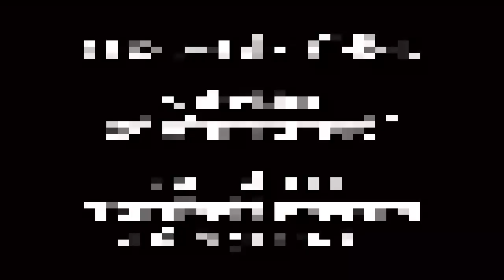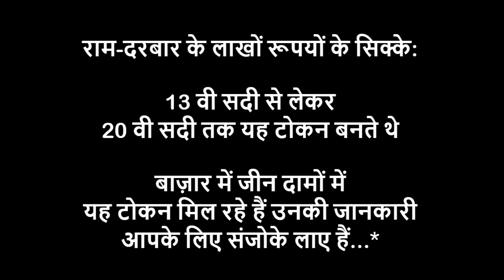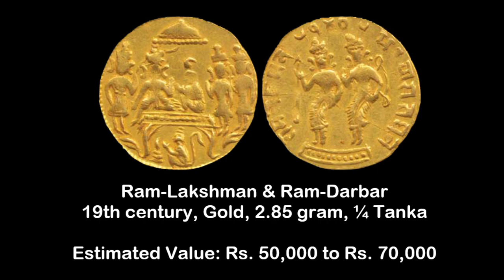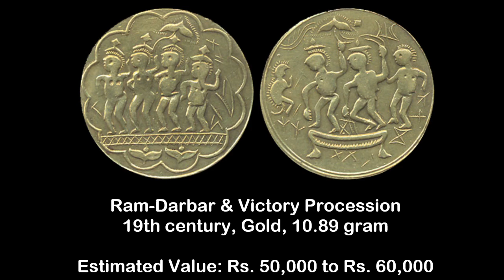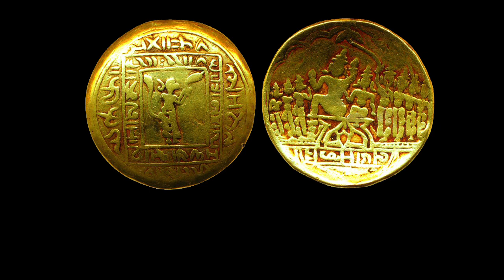Ep 13: Ram-Darbar Coins: Know the Value – Part 1: राम-दरबार के लाखों रूपयों के सिक्के - भाग 1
Millions of people believe that the Ram-Darbar Coins are worth millions of rupees. In such a belief they spend their money and energy finding buyers for these coins. Neither they can find any buyers, nor they are able to find out true value of these token coins. And on top of these, they are hanging on a false hope.

These Ram-Darbar episodes are meant for such people. Here they will find the real value of these Ram-Darbar coins. Coin Collectors, on the other hand, will find a compact catalogue of such Ram-Darbar / Ram Tanka coins. This catalogue will serve as a base for them to build their collection.

The Ram-Darbar coins were minted by temple authorities for their visiting pilgrims. They were minted from about 13th century to mid-20th century. These tokens are known in gold, silver, and copper-nickel.

This episode covers Ram-Darbar aka Ram-Tanka coins in Gold. The Ram-Darbar coins in silver, copper, and Copper-Nickel metals will be covered in the upcoming Part 2, Episode 14.

These tokens have been illustrated with a brief description of their types, metal, weight, and period. These are also appended with their estimated market values*.

This episode is in 2 languages: Hindi and English.

You can write your views in the Comments section of the Episode starting with CoinStars

Happy Collecting,

Coin Stars Channel

I ❤️ Coins
I ❤️ Notes

Your use of this Coin Stars Channel is subject to following rules and regulations:
• Coin Stars Channel is an Educative-News Channel.
• The Coin Stars is a coin & hobby channel, created for spreading awareness and knowledge.
• Opinions & valuations expressed in the AskCS and Coin Stars Episodes are subjective, and to the best of our professional expertise and standards.